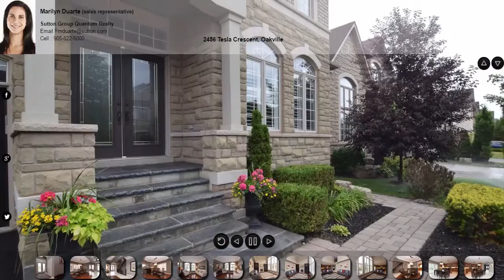2456 Tesla Crescent, Oakville